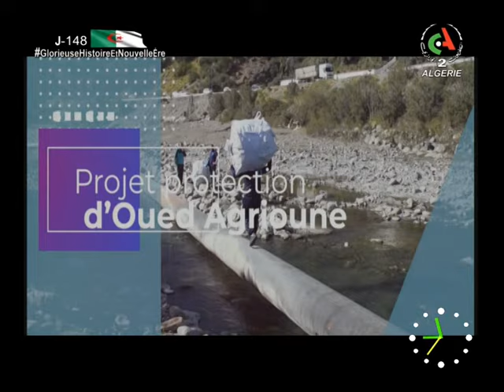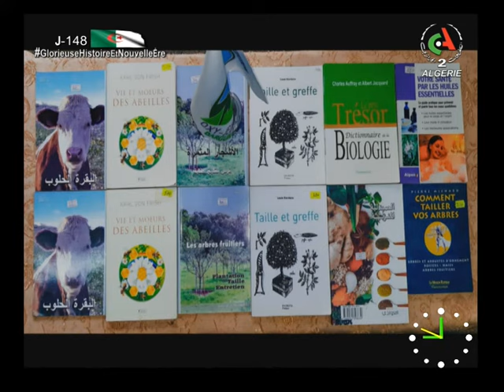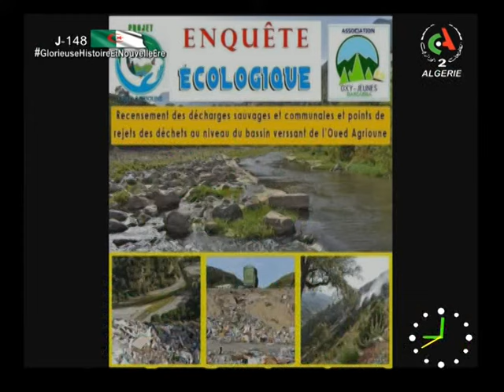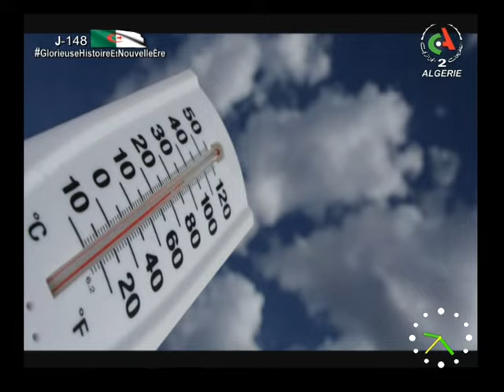Bonjour d'Algérie | 07-02-2022